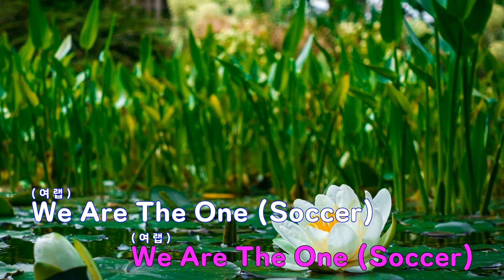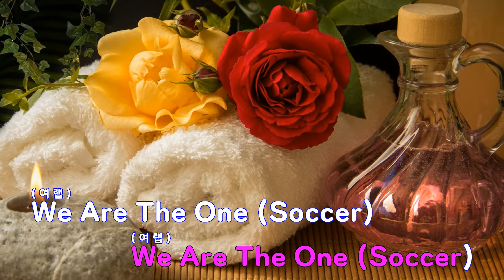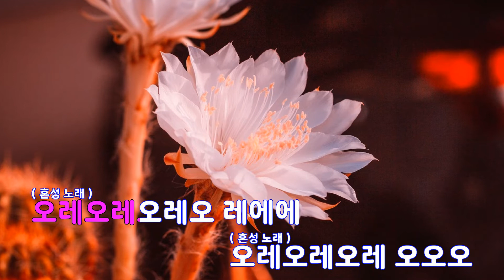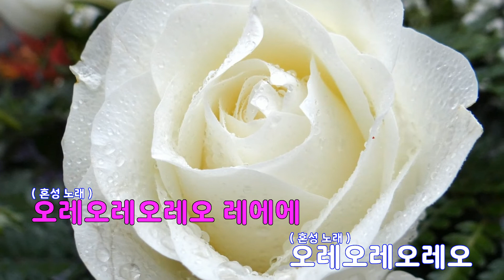[은성 반주기] We Are The One (16강기원응원가) - 티아라(T-ARA)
We Are The One (16강기원응원가) - 티아라(T-ARA)
작사 ː 안영민, 작곡 ː 조영수.김태현